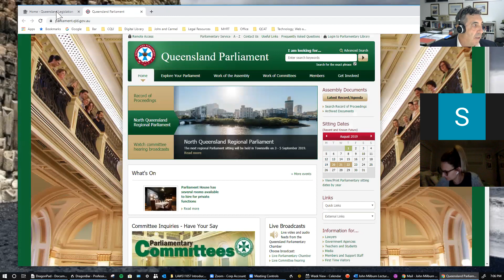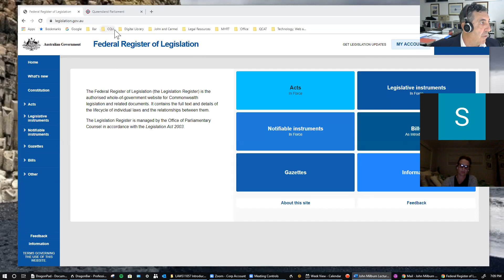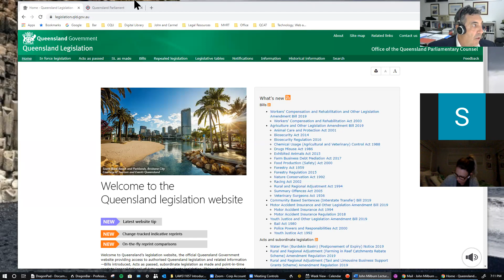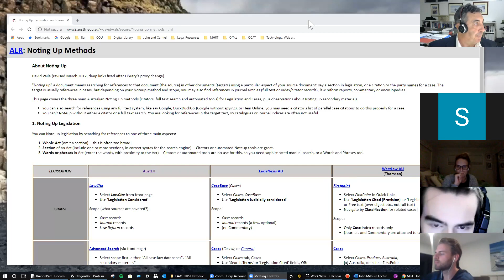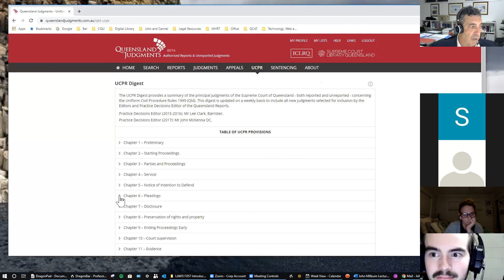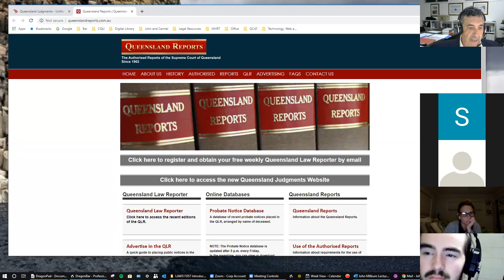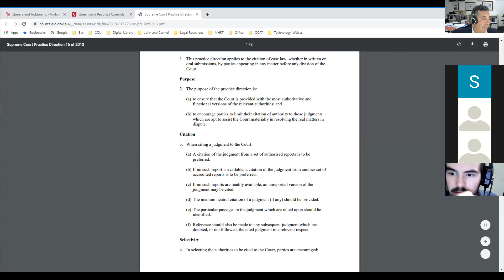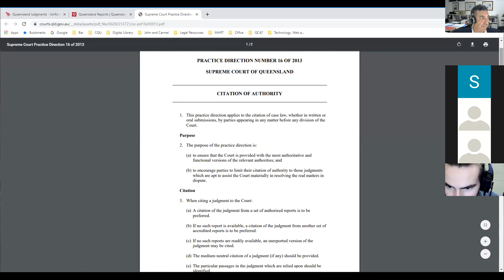LAWS11057_06_2019 Introduction to Law by John Milburn.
LAWS11057_06_2019 Introduction to Law by John Milburn. This presentation is part of units on Law presented by John Milburn, CQUniversity, Australia, The full uni may be viewed on iTunes U at the CQUniversity site.  Visit CQU law on Facebook.